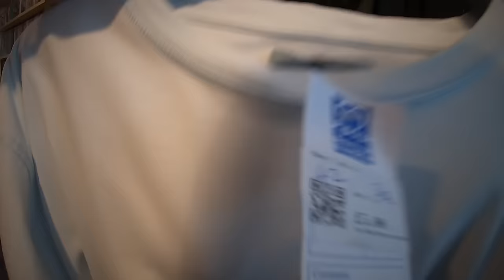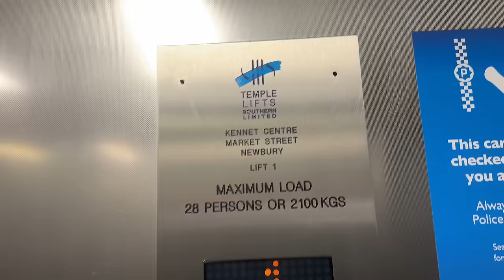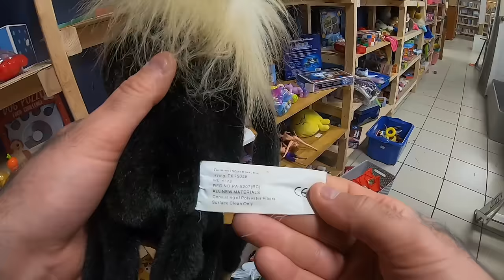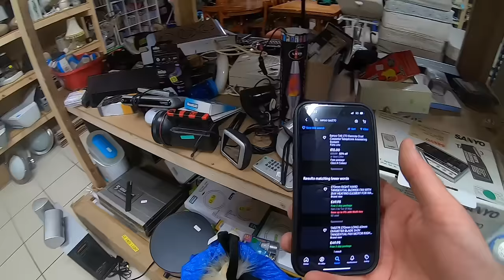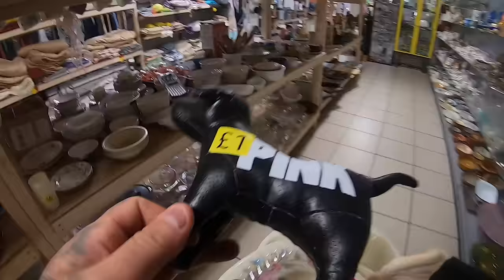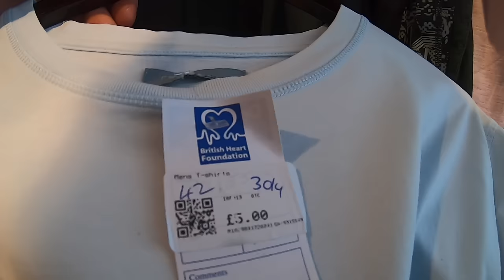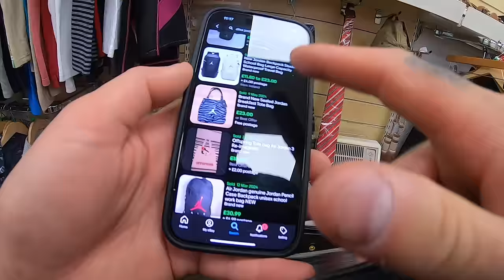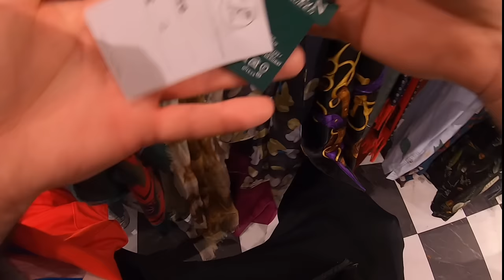DESPICABLE Charity Thrifting Trip - Literal TRASH On The Shelves